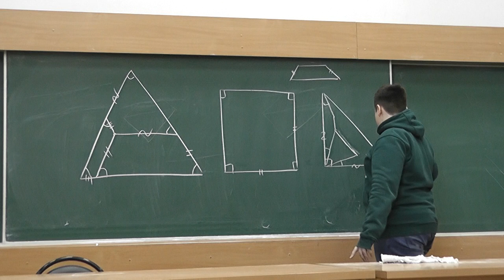59 Разрезания прямоугольного треугольника и квадрата на равнобедренные трапеции